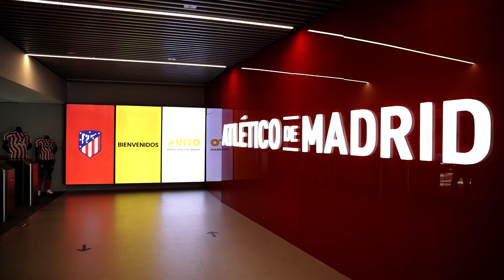VITO - OFFICIAL PARTNER OF ATLÉTICO DE MADRID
O clube vermelho e branco ganhou mais bravura!

A VITO será 'OFFICIAL TOOLS PARTNER' do clube até à época 2023-24.

O Atlético de Madrid e a VITO chegaram a um acordo pelo qual a marca portuguesa se torna 'OFFICIAL TOOLS PARTNER' do Atlético de Madrid para as próximas duas campanhas. A marca portuguesa junta-se assim à família vermelha e branca até à época 2023-24.

Créditos Filmagens: Atlético de Madrid